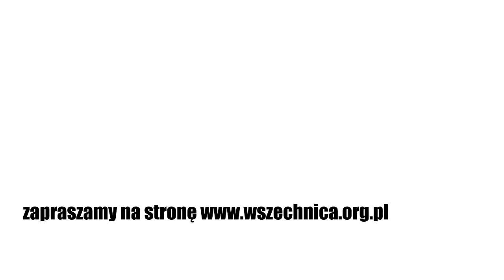Najlepsze miejsce na świecie - Jacek Bartosiak / Spotkania z Gwiazdami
Wieczór autorski dr. Jacka Bartosiaka zorganizowany w Wawerskim Centrum Kultury przez Bibliotekę Publiczną Dzielnicy Wawer w ramach cyklu "Spotkania z Gwiazdami" [18 grudnia 2023 r.]

Wieczór autorski dr. Jacka Bartosiaka - prawnika, autora książek na temat geopolityki, strategii wojennej, innowacji technologicznych, założyciela i właściciela projektu Strategy & Future.

Biblioteka Wawerska wraz z Wawerskim Centrum Kultury zapraszają na spotkanie dr. Jackiem Bartosiakiem - założycielem i właścicielem Strategy&Future; Dyrektorem Programu Gier Wojennych i Symulacji Fundacji Pułaskiego; Senior Fellow w The Potomac Foundation w Waszyngtonie, współzałożycielem „Play of Battle”, zajmującej się przygotowywaniem symulacji wojskowych; współpracownikem Nowej Konfederacji oraz New Generation Warfare Centre w Waszyngtonie; członkiem zespołu doradczego pełnomocnika rządu ds. Centralnego Portu Komunikacyjnego (2017–2018), prezesem zarządu spółki Centralny Port Komunikacyjny Sp. z o.o. (2018–2019).

Gość „Spotkań z Gwiazdami” jest również absolwentem Wydziału Prawa i Administracji Uniwersytetu Warszawskiego, adwokatem i partnerem zarządzającym w kancelarii adwokackiej zajmującej się obsługą biznesu od 2004 roku.

Rozmowę z ekspertem do spraw geopolityki i geostrategii, uczestnikiem debaty na temat sytuacji strategicznej Europy Środkowo-Wschodniej, zachodniego Pacyfiku i Eurazji i autorem licznych bestsellerów dotyczących zmian geopolitycznych we współczesnym świecie poprowadzi Monika Rudnicka.

artykuły, wywiady i książki Jacka Bartosiaka i
zespołu Strategy&Future - zapraszamy.

Projekt finansuje Dzielnica Wawer m.st. Warszawy.

Spotkanie zorganizowane przez Bibliotekę Publiczną w Dzielnicy Wawer m.st. Warszawy

Strategy&Future - na stronach / Twitter / Instagram / Facebook oraz na kanale YT mogą Państwo znaleźć artykuły, wywiady i książki Marka Budzisza, Jacka Bartosiaka i zespołu Strategy&Future - zapraszamy.

Jeśli chcesz wspierać Wszechnicę w dalszym tworzeniu treści, organizowaniu kolejnych rozmówWszechnicy, możesz

1. Zostać Patronem Wszechnicy FWW w serwisie

2. Możesz wspierać nas, robiąc zakupy za pomocą serwisu Fanimani.pl